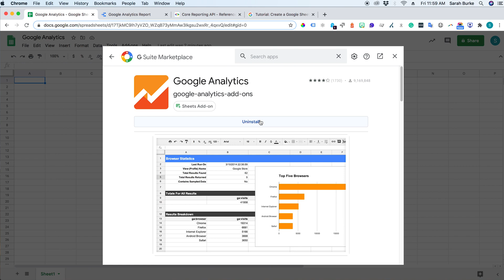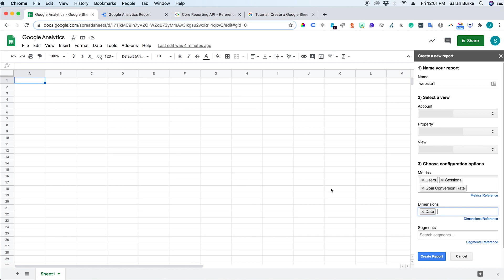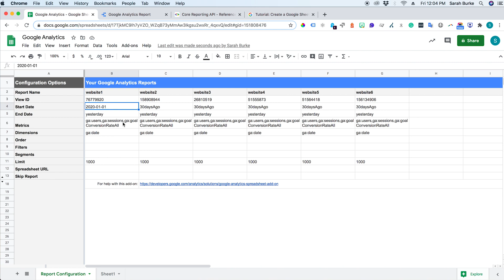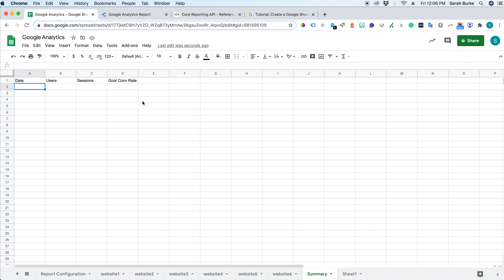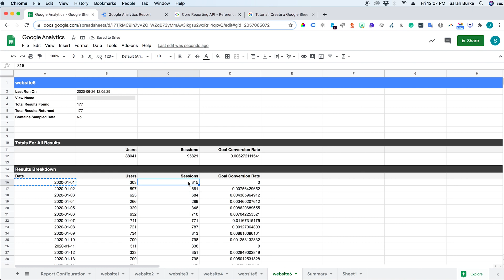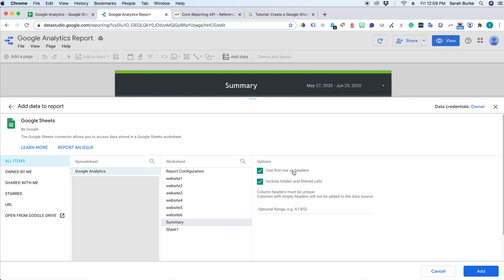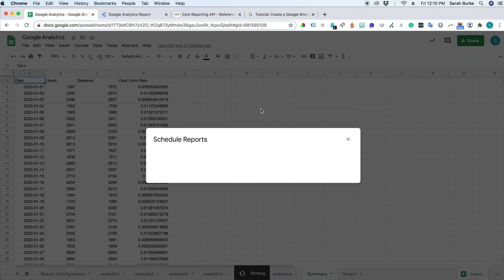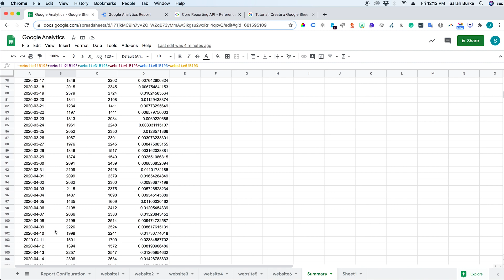Google Data Studio: Blending Data From More Than 5 Google Analytics Views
By default, Google Data Studio only allows you to blend up to five data sources at a time. While this is sufficient for smaller reporting ventures, it just doesn’t make the cut when you’re looking for aggregations across more than five Google Analytics accounts.

With a few additional (free) tools, we’ll show you how to aggregate data from as many Google Analytics sources as you need, push the blended data into Data Studio, and even automate the entire process.

UPDATE:

At 6:32 in the video, an average is taken of goal conversion rate by adding all of the goal conversion rates together and dividing by 6 (the total number of goal conversion rates in this example). The correct way that this should be done is by taking a weighted average – this can be accomplished by pulling in the sessions column and goal completions column and creating a calculated field for goal conversion rate that looks something like this:
=(Site1Sessions * Site1GoalConvRate) + (Site2Sessions * Site2GoalConvRate) … (Site6Sessions * Site6GoalConvRate) / Total Sessions

Cypress North is your local digital marketing agency made up of developers, designers, and digital marketers with over 100 years of combined experience under our belts.